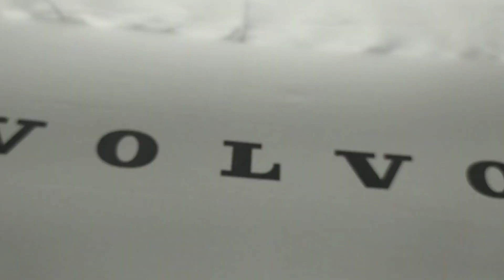Mango Capital Eluru Exploring Stylish Umbrellas for Monsoons - Call/ 9014184280 / 7036731413.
Promotional Umbrellas in Hyderabad - Call/ 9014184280 / 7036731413.

Promo Golf Umbrellas ll Eluru,
Trade Show Display Umbrellas ay Eluru,
Promotional Merchandise Umbrellas ha Eluru,
Printed Patio Umbrellas br Eluru,
Logo-Emblazoned Terrace Umbrellas Te Eluru,
Company Logo Beach Umbrellas ch Eluru,
Branded Outdoor Display Umbrellas Di Eluru,
Logo-Printed Café Umbrellas é  Eluru,
Event-Specific Advertising Umbrellas dv Eluru,
Tailgate Party Branding Umbrellas ra Eluru,
Logo-Branded Picnic Umbrellas ni Eluru,
Branded Terrace Café Umbrellas Ca Eluru,
Custom-Printed Tailgate Umbrellas ai Eluru,
Trade Show Booth Branding Umbrellas  B Eluru,
Branded Beach Event Umbrellas en Eluru,
Custom-Printed Patio Umbrellas at Eluru,
Marketing Street Fair Umbrellas  F Eluru,
Marketing Sun Umbrellas br Eluru,
Branded Market Stall Umbrellas ta Eluru,
Logo-Printed Festival Event Umbrellas ti Eluru,
Custom Advertising Umbrellas ng Eluru,
Promotional Umbrella Manufacturer el Eluru,
Corporate Branding Umbrellas ng Eluru,
Branded Marketing Umbrella Supplier g  Eluru,
Promotional Swag Umbrella Maker  U Eluru,
Tailored Logo Umbrellas br Eluru,
Trade Show Display Umbrella Manufacturer ay Eluru,
Printed Patio Umbrella Factory br Eluru,
Logo-Emblazoned Terrace Umbrella Producer Te Eluru,
Company Logo Beach Umbrella Factory ch Eluru,
Branded Outdoor Display Umbrella Supplier Di Eluru,
Tailgate Party Branding Umbrella Manufacturer ra Eluru,
Logo-Branded Picnic Umbrella Producer ni Eluru,
Branded Terrace Café Umbrella Manufacturer Ca Eluru,
Trade Show Booth Branding Umbrella Supplier  B Eluru,
Branded Beach Event Umbrella Factory en Eluru,
Custom-Printed Patio Umbrella Manufacturer at Eluru,
Marketing Street Fair Umbrella Maker  F Eluru,
Company Logo Market Stall Umbrella Factory ke Eluru,
Promo Golf Umbrella Manufacturer for Marketing Events ll Eluru,
Marketing Sun Umbrella Supplier br Eluru,
Branded Market Stall Umbrella Factory ta Eluru,
Logo-Printed Festival Event Umbrella Manufacturer ti Eluru,
Outdoor Event Umbrella Specialist br Eluru,
Corporate Branded Umbrella Expert d  Eluru,
Custom Advertising Umbrella Innovator ng Eluru,
Logo-Printed Umbrellas re Eluru,
Custom Logo Umbrellas el Eluru,
Branded Umbrellas with Printing s  Eluru,
Corporate Logo Printing on Umbrellas ri Eluru,
Personalized Logo Umbrellas o  Eluru,
Promotional Umbrellas with Branding el Eluru,
Customizable Logo Printing Umbrellas o  Eluru,
Printed Canopy Umbrella Designs mb Eluru,
Company Logo Umbrella Solutions re Eluru,
Marketing Umbrellas with Logo la Eluru,
Branded Merchandise Umbrella Printing is Eluru,
Corporate Identity Umbrella Printing ty Eluru,
Event-Specific Logo Umbrellas og Eluru,